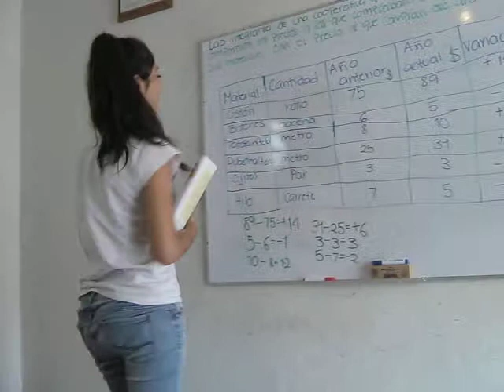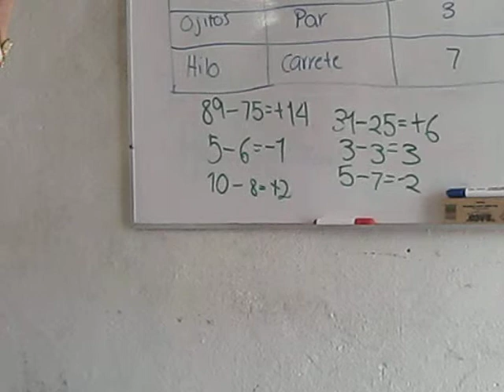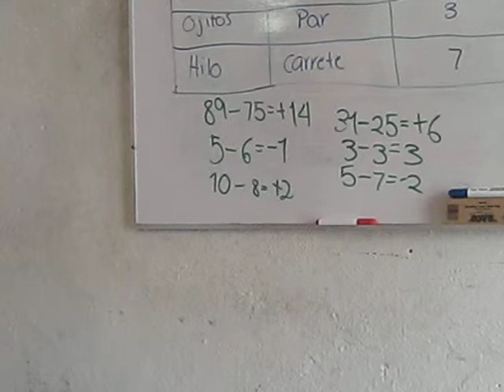Matemáticas Avanzadas Anita explica Inea22